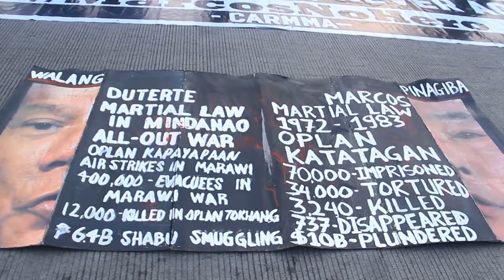National Day of Protest in the Philippines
Widespread protests commemorated the 45th anniversary of Ferdinand Marcos’ declaration of Martial Law.

Activists, relatives of those killed during the Marcos dictatorship and the ongoing drug war, indigenous peoples, human rights advocates, students, church people, anarchists and punks raged against the rise of extrajudicial killings and the emerging fascist state in the Philippines.